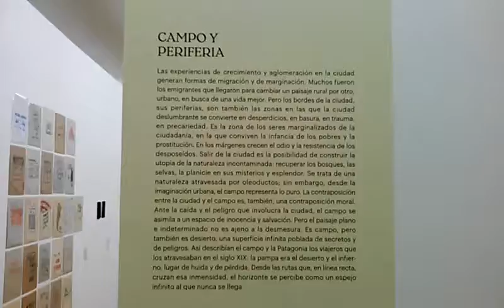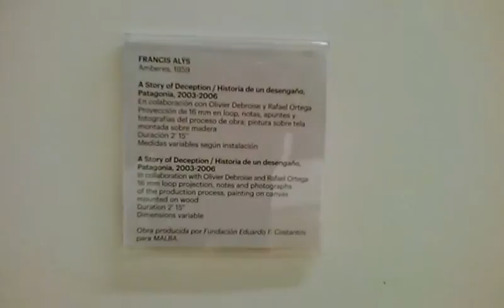Malba 13 02/07/2017 Primer piso